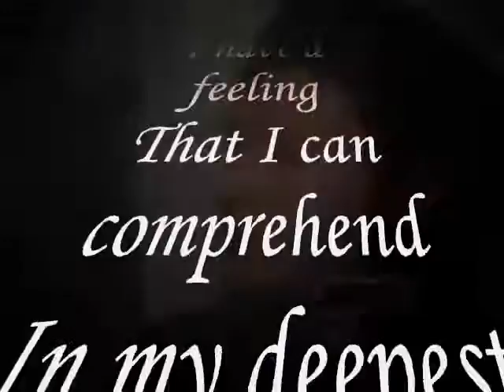I Can comprehend your Feeling ,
do.
do so
Money is an excellent servant, but the host
very bad.